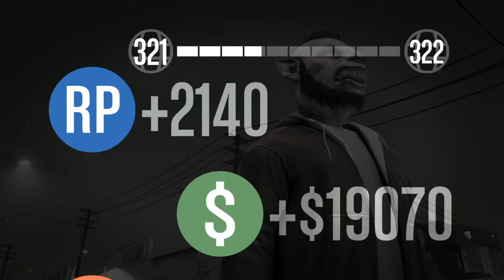Gta 5 Slasher EP3